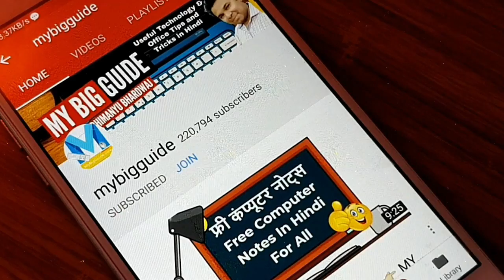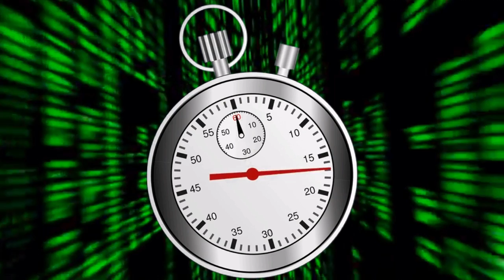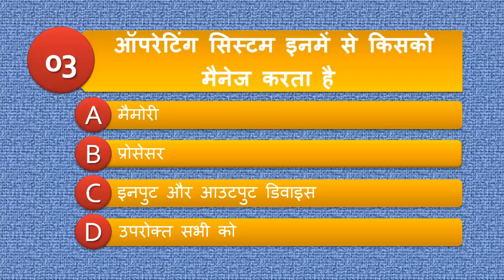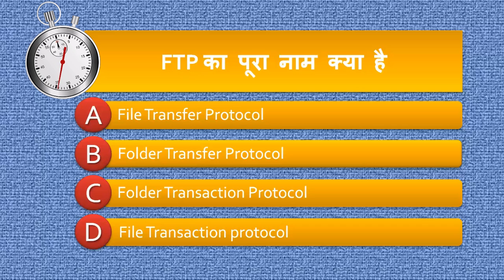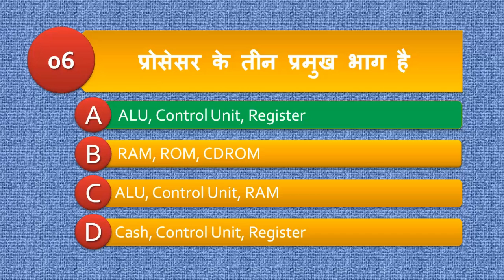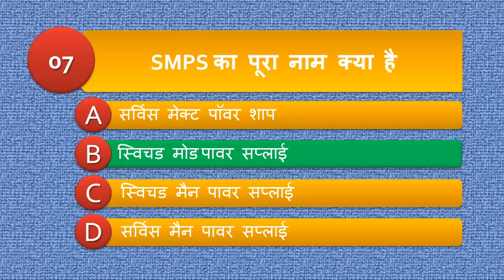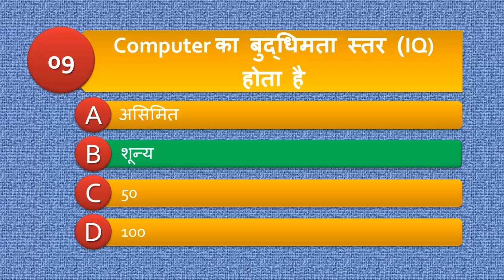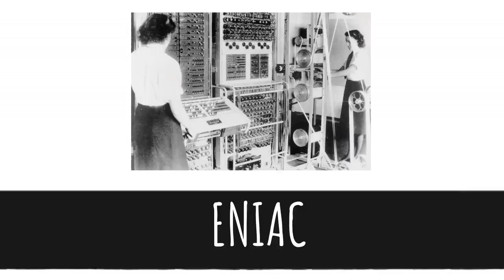महत्‍वपूर्ण कंप्‍यूटर सामान्‍य ज्ञान - Computer Gk General Knowledge Samany Gyan in Hindi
कंप्यूटर के इस सामान्य ज्ञान क्विज में हमने आपसे पूछे हैं परीक्षाओं में आने वाले 10 अति महत्वपूर्ण प्रश्न जो आपके बहुत काम आएंगे तो जरूर बताइएगा कि यह कंप्यूटर सामान्य ज्ञान क्विज आपको कैसा लगा - कम्प्यूटर के 10 महत्वपूर्ण प्रश्न  - COMPUTER TOP 10 QUESTIONS For EXAM

2- Excel में IF को नहीं सीखा तो क्या सीखा ?
5- क्‍या आपने Excel में मैक्रो (macro) सीखा ?